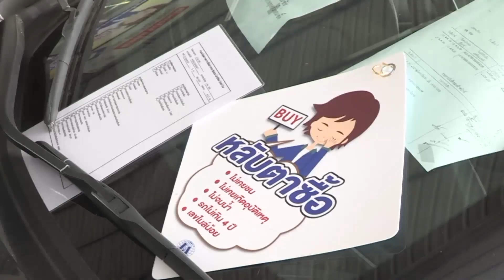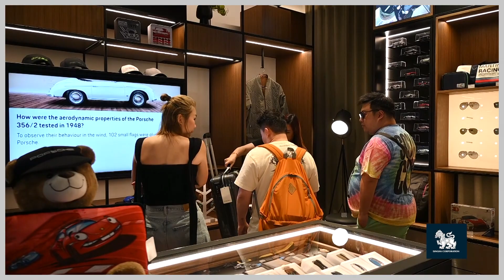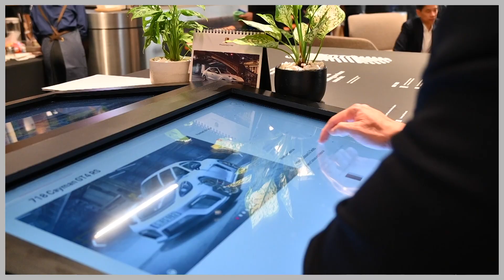โฉมใหม่ ! Porsche Studio Siam Paragon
รายการ โลกรถยนต์ เชิญชมโชว์รูม Porsche Studio Siam Paragon โฉมใหม่ ภายใต้แนวคิด Destination Porsche ครั้งแรกในประเทศไทย โดย เอเอเอส ออโต้ เซอร์วิส ผู้นำเข้ารถยนต์ปอร์เช่อย่างเป็นทางการรายเดียวในประเทศไทย พร้อมต้อนรับลูกค้าด้วยประสบการณ์เหนือระดับ จากรถสปอร์ทหลากรุ่นที่จัดแสดง และ premium fitting lounge

คำถามร่วมสนุก ประจำวันเสาร์ ที่ 3 มิถุนายน 2566 : Porsche Studio Siam Paragon ก่อนปรับปรุงใหม่ เริ่มก่อตั้งเมื่อปีใด ?

ร่วมสนุกกับทางรายการ หลังจากส่งคำตอบชิงรางวัลแล้ว อย่าลืมกติกา กด Like & Share คลิพรายการ ตั้งค่าโพส (สาธารณะ) ส่งคำตอบมาทาง inbox
แฟนเพจ "โลกรถยนต์" ภายในวันพุธ ที่ 7 มิถุนายน 2566
***ผู้โชคดี 5 ท่าน จะได้รับของที่ระลึกจากทางรายการ 5 รางวัล***